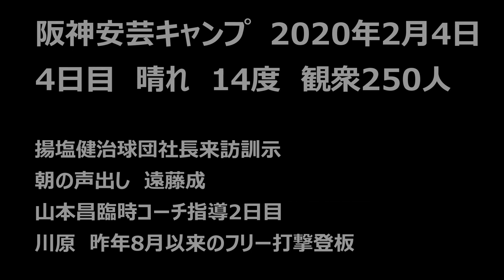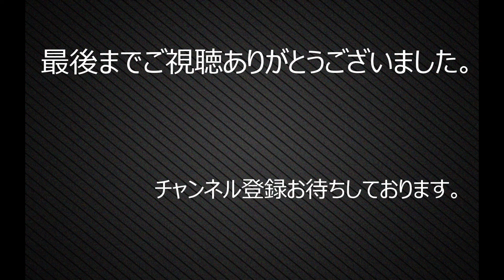2020阪神安芸キャンプ 4日目㉕ 育成1位 小野寺暖トスバッティング